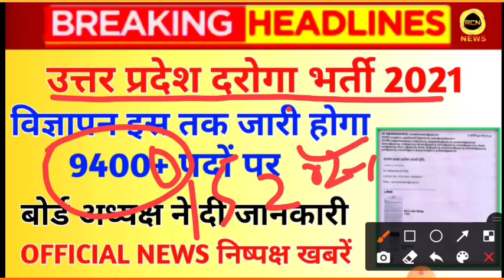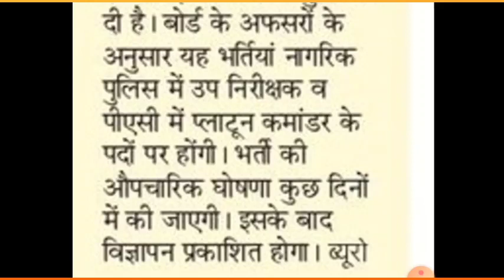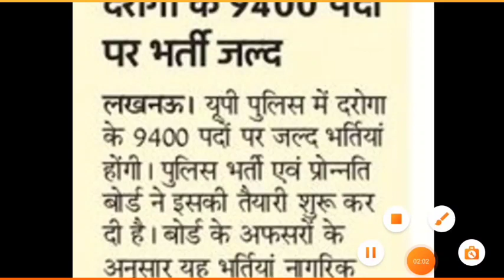उत्तर प्रदेश दरोगा भर्ती 2021 का ऐलान / up si notification 2021 / up si vecancy latest news